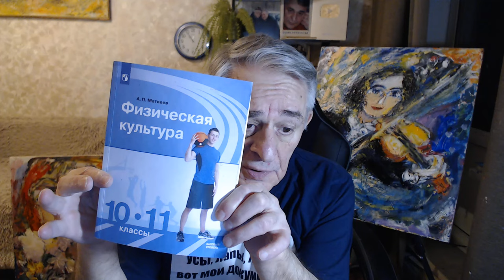Как снять стресс за секунды. Синхрогимнастика, развивающая человека-творца.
Приёмами метода (Синхрогимнастика, Синхрометод) пользуются миллионы людей по всему миру для снятия нервно-мышечных зажимов, страха, боли, управления своим состоянием в условиях неопределенности и в экстремальных ситуациях, а также для укрепления здоровья и развития талантов.

Х.М. Алиев обучал испытателей Международной космической программы "Марс 500" и персонал перед входом в атомоход "Курск",  Первый выводил из острого стресса детей и взрослых после  терактов в Кизляре, Каспийске, Беслане, Москве, обучал Ключу психологов, врачей, педагогов, журналистов, музыкантов, артистов, бизнес-тренеров, спортсменов, сборные и олимпийские команды.